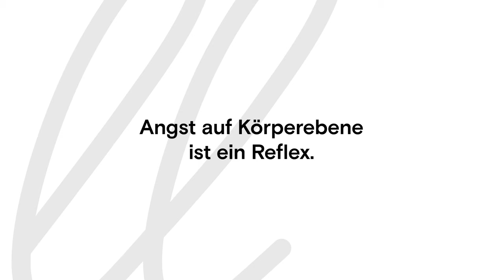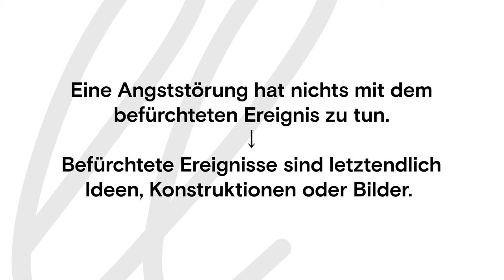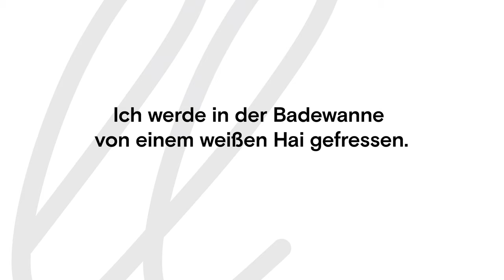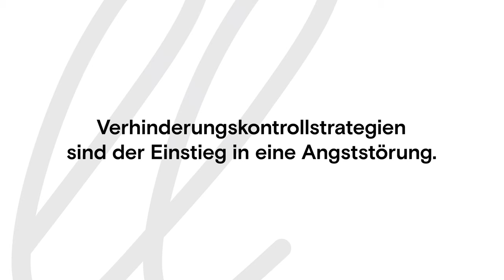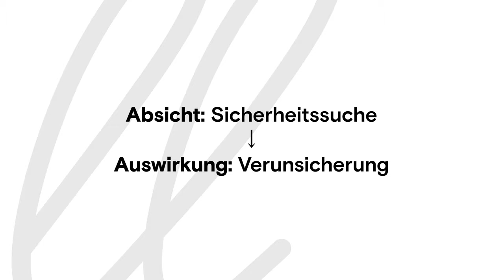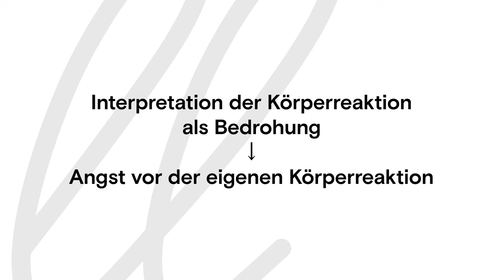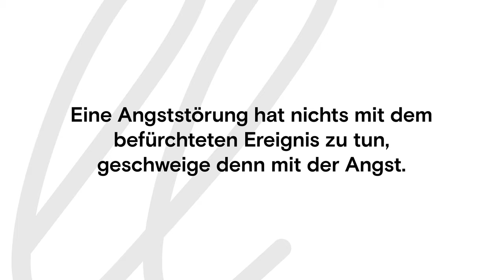Wie entstehen Angststörungen? | Dr. Bernd Schumacher | Systemische Angsttherapie | lifelessons.de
Vorschau in - wie Netflix für Therapie & Beratung.

life lessons sind Weiterbildungen für Menschen in therapeutischen und beratenden Berufen. Mit der Workshop-Reihe haben Sie Zugang zu zahlreichen Fokusthemen von Gunther Schmidt, Maja Storch, Ulrich Clement, Kai Fritzsche, Karoline Bischof und vielen anderen. Akkreditiert für CME-Punkte und mit Teilnahmebescheinigung.

Bei den Patient:innen handelt es sich aus Gründen der Ethik und des Patientenschutzes um professionelle Schauspieler:innen. Um die Anonymität zu wahren, ist der Fall aus Biografien und Geschehnissen verschiedener Klient:innen zusammengesetzt. Es ist also ein fiktiver Fall aus realen Puzzleteilen.

Hier finden Sie einen Überblick und viele frei verfügbare Einblicke in alle Inhalte, viel Spaß beim Stöbern